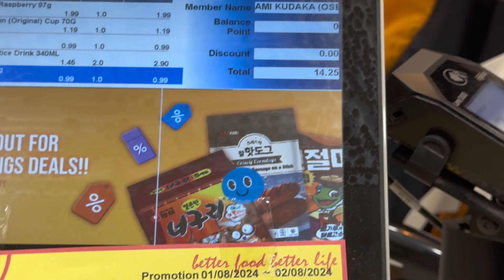Eating The Weirdest Asian Snacks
Trying Some Of The Weirdest Asian Foods And Drinks🤷🏽‍♂️🙃

Very Very Crazy 🤯Content Coming Real Soon🤝🏽🌍✨

Let Us know The worst one in the comments✌🏽